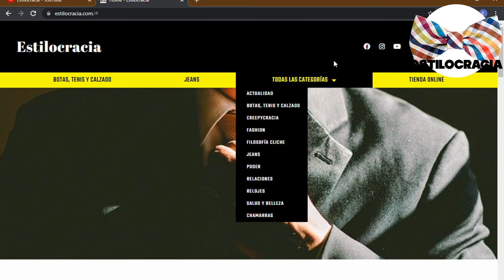5 COMBINACIONES de ESTILO que UN hombre PUEDE hacer 👕!!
¿SABES cómo VESTIR con ESTILO todo EL tiempo 🔥?

00:00 Inicio
01:44 Jeans y chaqueta biker
03:11 Chinos y suéter
05:29 Pantalones y cárdigan
07:05 Chaqueta army y camisa de botones
08:29 Traje azul y tenis blancos

Visita nuestro sitio asociado de Amazon para productos de tu interés: